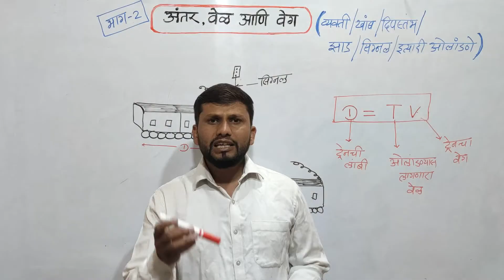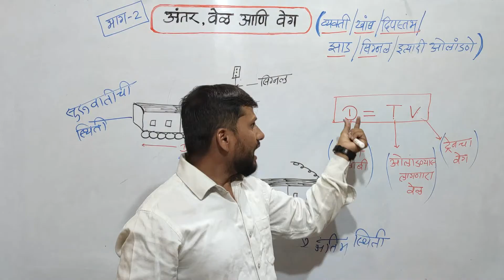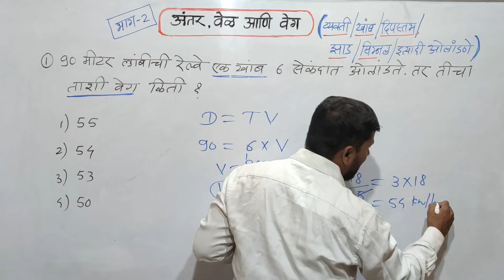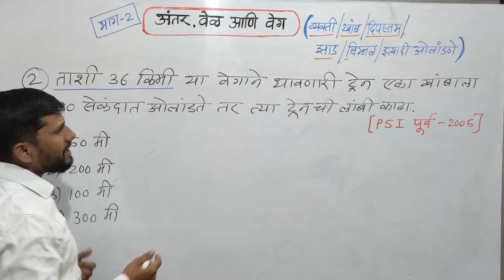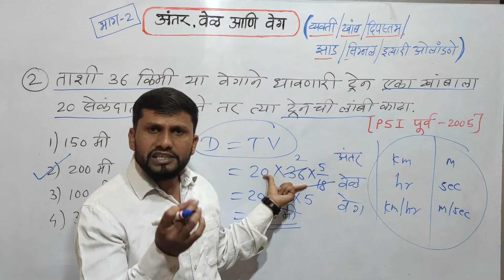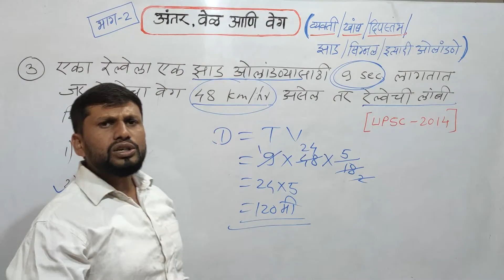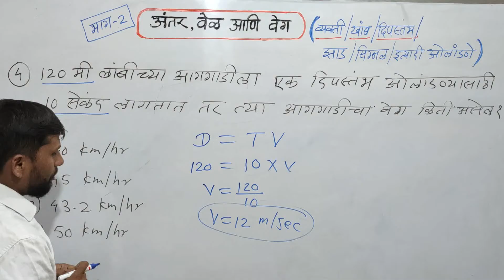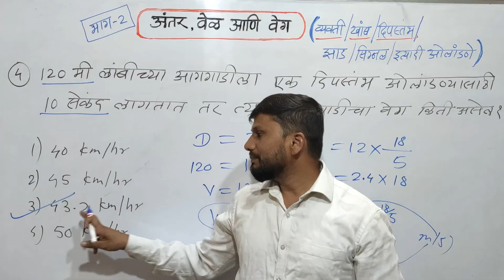Distance, Time & speed (अंतर, वेळ & वेग) दीपस्तंभ,झाड,सिग्नल,व्यक्ती ओलांडणे - by Sandip Argade Sir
Distance, Time & speed (अंतर, वेळ & वेग) दीपस्तंभ,झाड,सिग्नल,व्यक्ती ओलांडणे या topic ची Practise Worksheet आणि त्याची Solution Sheet आपल्या
या Telegram channel वर मिळेल...

८३०८११०११० (संदिप आरगडे सर)

Video आवडला तर नक्की
Like कऱा,
आणि Share करायला विसरू नका.

तुमचा मोठा भाऊ,
संदिप आरगडे.